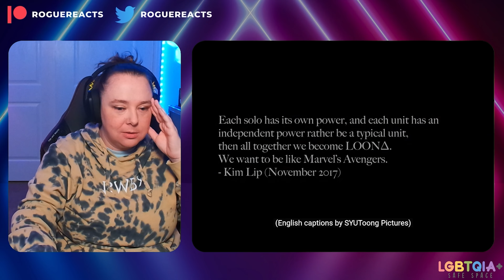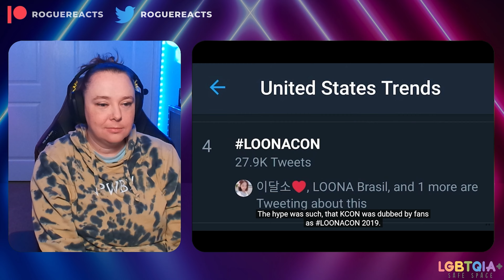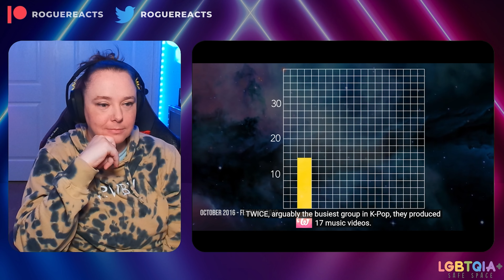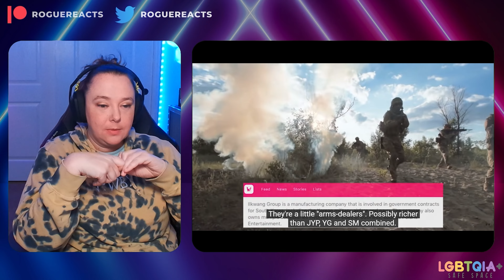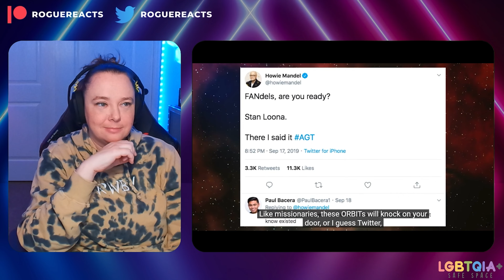Throwback: LOONA Reaction pt9: Lore Video #1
OKAY I get it, I'm starting to connect the dots here!! 😲😳